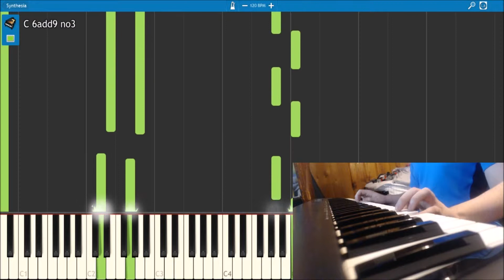Learning How To Not Suck At Piano